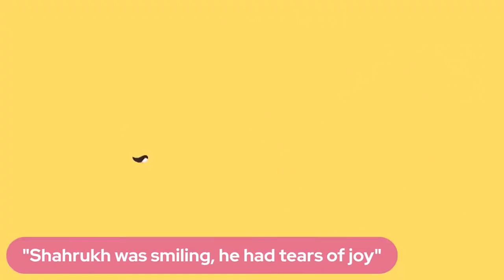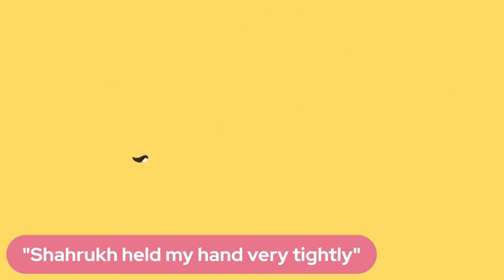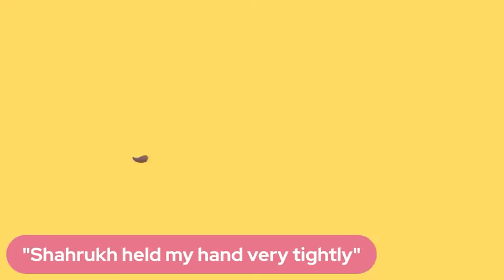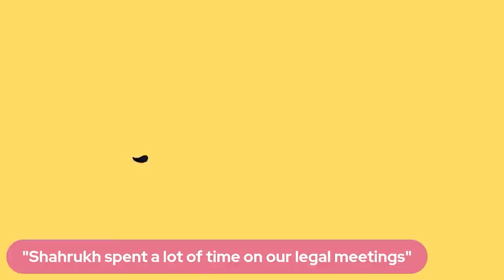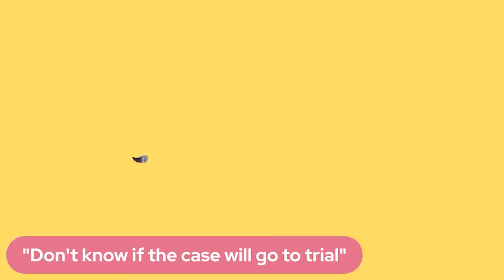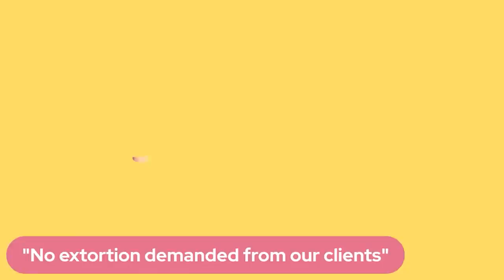"Shah Rukh Khan Had Tears Of Joy" | Aryan Khan's Lawyer Mukul Rohatgi EXCLUSIVE | Barkha Dutt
As bollywood superstar Shah Rukh Khan's son Aryan Khan walks out of Mumbai's Arthur Road jail after the Bombay High Court granted him bail in drugs-on-cruise case, his lawyer Mukul Rohatgi in an exclusive conversation with Barkha Dutt on MOJO Story talks of how SRK had "tears of joy" and how hands-on he was in legal preparations down to taking notes and why the charge of extortion, NCB official Sameer Wankhede & others did not figure in his defence. Listen in.